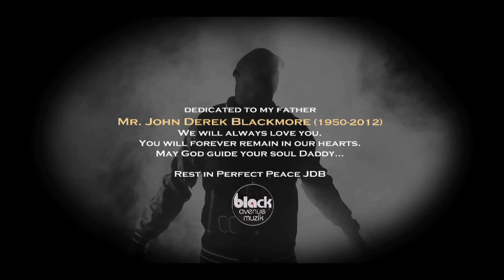D Black Falling ft Mo Cheddah